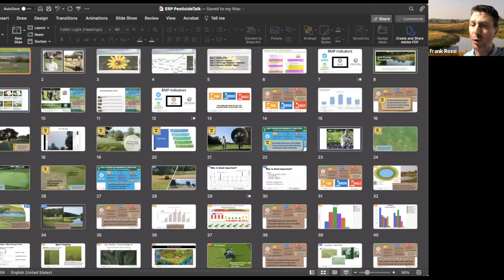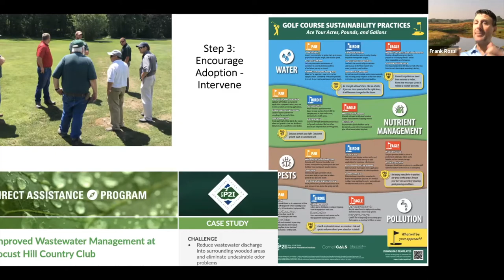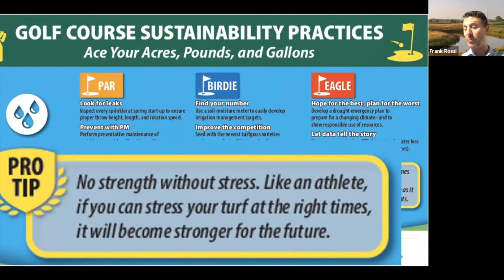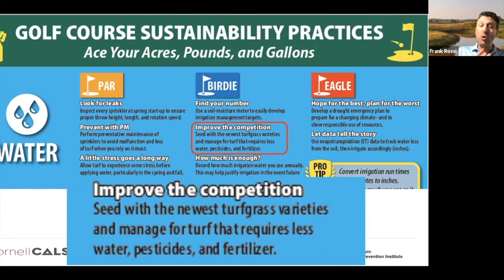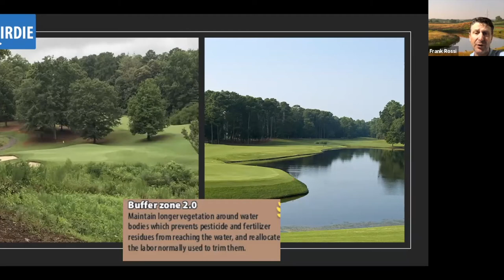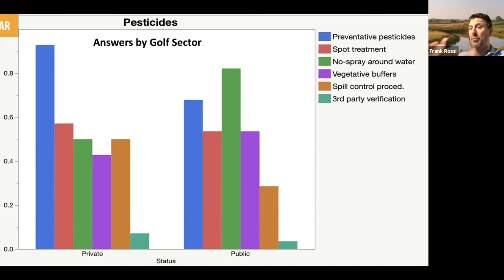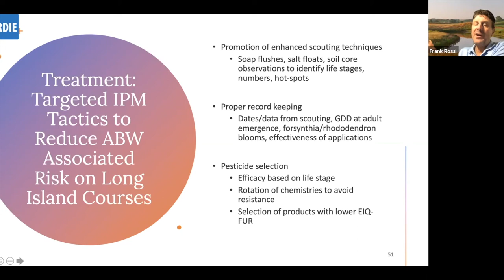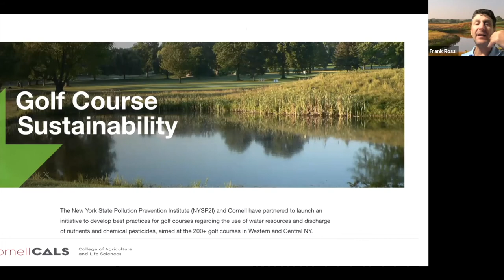The Par/Birdie/Eagle approach to Pest Management BMPs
With the Cornell Turfgrass Program's own Frank Rossi.

USGA Green Section report on fairway bentgrass conversion at Corning CC